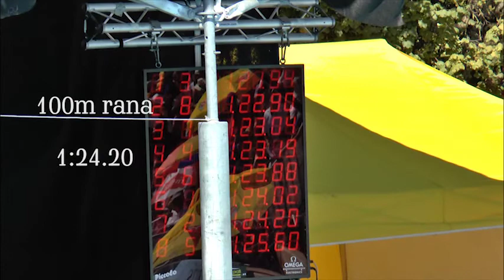Visione delle gare di Sofia De Luca campionati svizzeri 2014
Nuoto, campionati svizzeri 2014